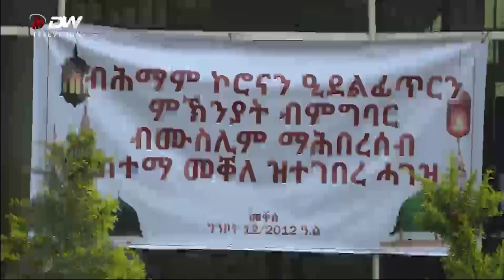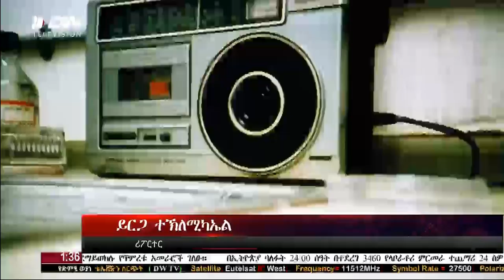DW ዜና ሰዓት 1፡30 ድምፂ ወያነ(ግንቦት 12/2012 ዓ.ም)